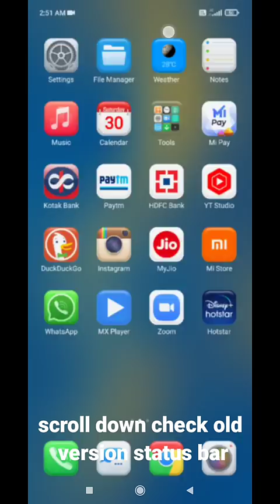How to change Redmi mobile notification status bar